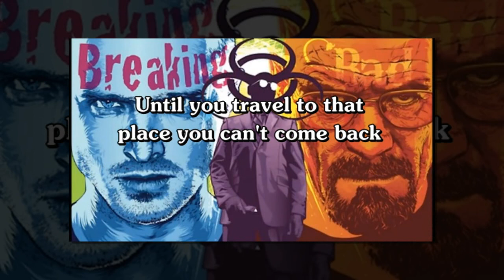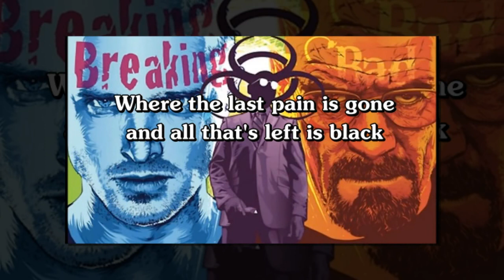(Lyrics) Breaking Bad Soundtrack - -Black- Norah Jones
Song from Breaking Bad- famous series TV